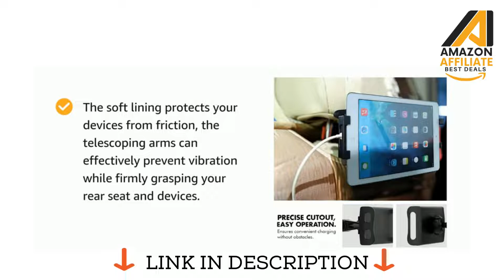car phone holder | Backseat Holder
PRODUCT LINKS || BEST SELLERS😎👇
1.NOYMI Wireless Car Mobile Holder Charger
2.Croma 15W Quick/Fast Charge
3.Dyazo Wireless Car Mobile Holder
4.Sevenaire Wireless Car Charger
5.GoMechanic 15W Qi Fast Wireless Charger